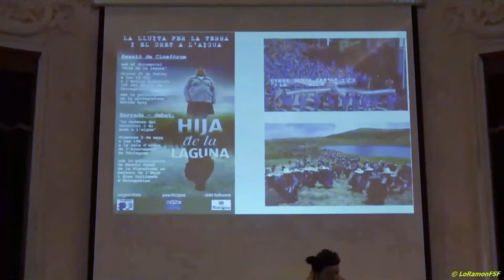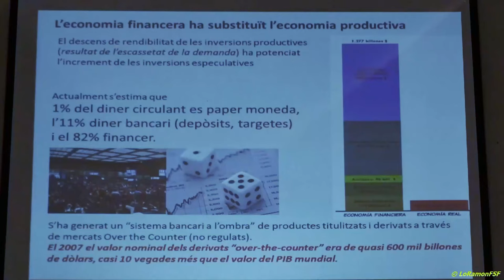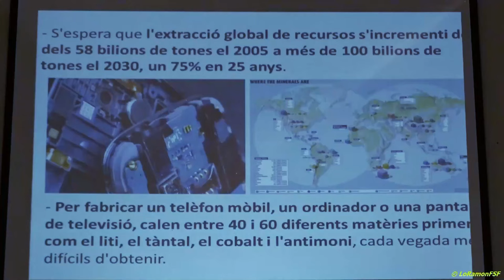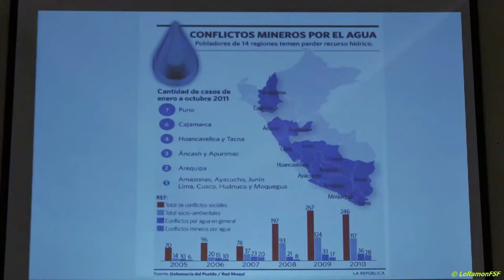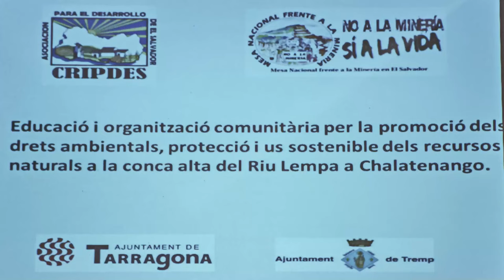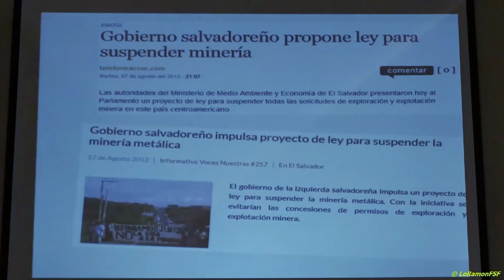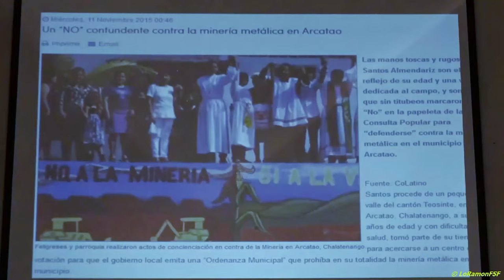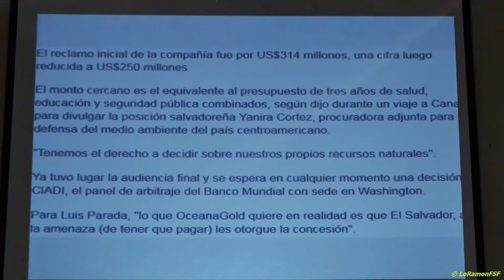Àlex Guillamón “LA DEFENSA DEL TERRITORI I EL DRET A L’AIGUA”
Àlex Guillamón. Coordinador de projectes d’Entrepobles

Dimecres 2 de març a les 19 h. a la sala d’actes de l’Ajuntament de Tarragona (P. de la Font)

Entrepobles, des de fa anys, dóna suport a les lluites de diferents comunitats de Centre i Sud Amèrica en defensa del territori. Coneixem bé aquest fenomen a través dels centenars de conflictes ambientals que avui tenyeixen tot l’anomenat “Sud global”. Els conflictes socio-ambientals pel territori són avui un dels principals focus de la conflictivitat social i política, local i global, així com de violació dels drets humans i ambientals dels pobles indígenes i comunitats camperoles.

Un exemple concret d’això és el projecte finançat amb la partida de Cooperació del Ajuntament de Tarragona, del que, com sempre, en fem també una eina de sensibilització, anomenat “EDUCACIÓN Y ORGANIZACIÓN COMUNITARIA PARA LA PROMOCIÓN DE LOS DERECHOS AMBIENTALES, PROTECCIÓN Y USO SUSTENTABLE DE LOS RECURSOS NATURALES EN LA CUENCA ALTA DEL RIO LEMPA EN CHALATENANGO (EL SALVADOR)”.

Aquest conflictes també es donen a casa nostra, com es el cas de la mobilització en defensa de l’Ebre. Enguany, també com sempre volem parlar de les problemàtiques i de les corresponents lluites comunes d’allà i d’aquí.

LA LLUITA PER LA TERRA I EL DRET A L’AIGUA